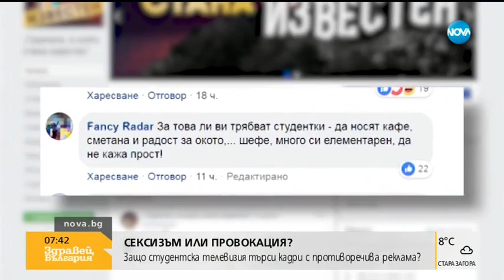Башар Рахал за клипа на телевизия „Алма Матер“: Лоша реклама няма